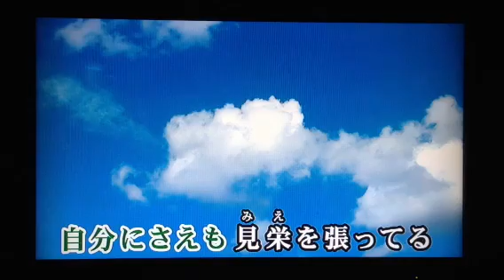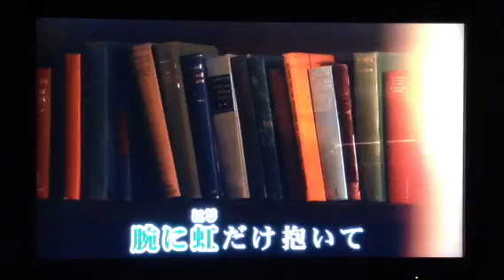小林旭 腕に虹だけ タキオン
再UPしました。